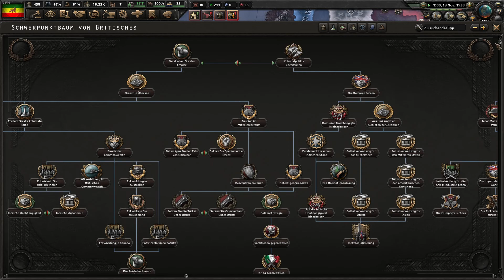HoI4 1.12 Äthiopien 005 Industrialisierung (Let's Play, deutsch)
Hearts of Iron 4 By Blood Alone

In einer neuen Runde mit Äthiopien versuchen wir zu überleben und unseren großen Herrscher zu Ruhm zu verhelfen.

Und natürlich ein paar Achievements zu holen wie:
The Lion King, Crusader Kings IV, The Lion that Roared

Mods:
keine

Auflösung: Full HD / 1920x1080p
Spiel: Hearts of Iron 4
Version: 1.12 By Blood Alone
Genre: Globalstrategie